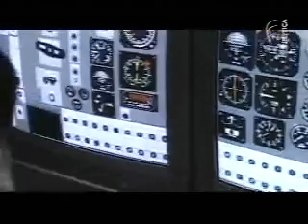Poder Judicial de Peru investiga caso de espionaje (2/3)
El Poder Judicial de Peru investiga el caso de un suboficial de las Fuerzas Armadas del país, acusado de vender secretos de Estado a Chile. El programa Cortes Supremas de TV Justiça también muestra que en Paraguay, la Cámara de Apelaciones decidió aumentar la sentencia al ex gobernador del departamento de Presidente Hayes, acusado de corrupción. Ya en Argentina, la Corte Suprema decidió que personas que ocupan cargos en el Poder Judicial no pueden ejercer la actividad de docencia en el horario de atención al público.